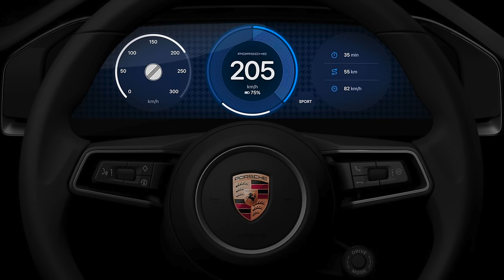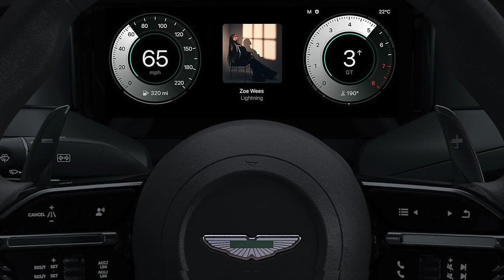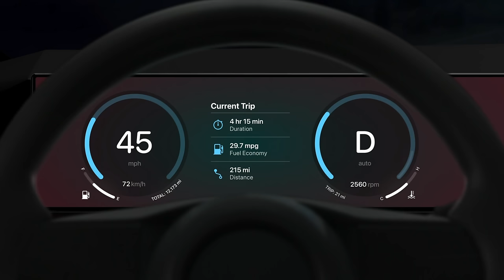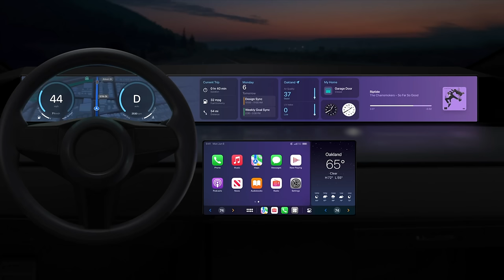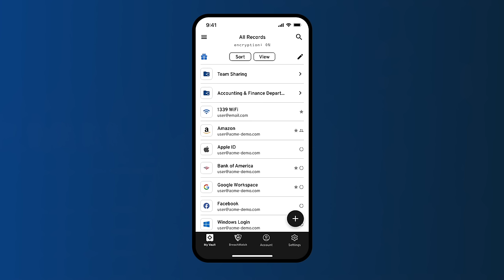Apple's New Next-Gen CarPlay is Finally Here!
Aston Martin and Porsche today previewed the first vehicle dashboards with support for Apple's next-generation CarPlay experience, which launches in 2024, according to a Car and Driver report spotted by Bloomberg's Mark Gurman.

Aston Martin confirmed that it will release its first vehicles with next-generation CarPlay in 2024, including an updated DB12 sports car, but it's unclear exactly when in the year this will happen. Porsche did not provide a timeframe or reveal any specific details.